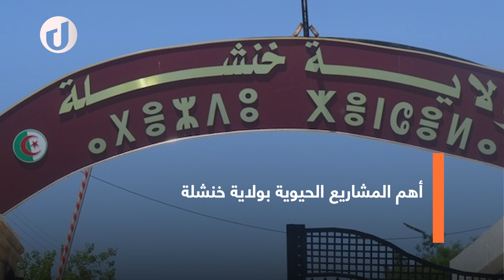أهم المشاريع الحيوية و الحضارية بولاية